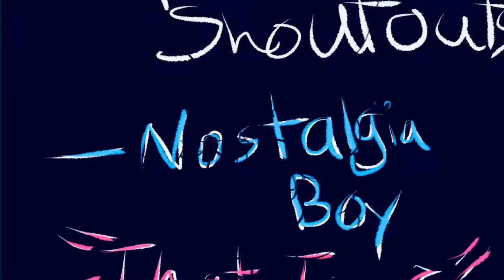Wow Wow Wubbzy OOOO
Get fucked.